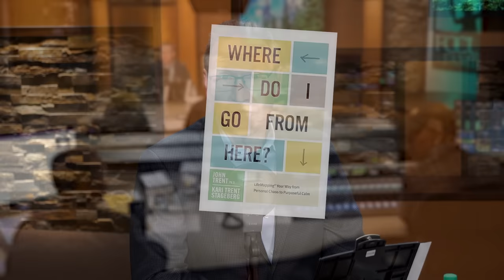Finding Real Purpose in Your Life (Part 2) - Dr. John Trent and Kari Trent Stageberg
Dr. John Trent and his daughter, Kari Trent Stageberg discuss LifeMapping, their method for creating an intentional and peaceful life from difficult circumstances. Many people today feel stuck. John and Kari provide strategies for moving toward health, freedom, and life. They talk about Biblical truths that can lead Christ followers to a more positive future, as they share their helpful framework for overcoming past pain and challenges.